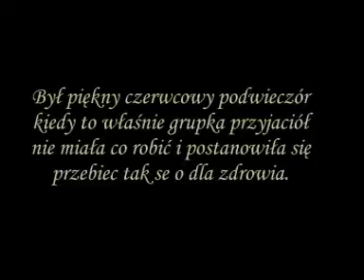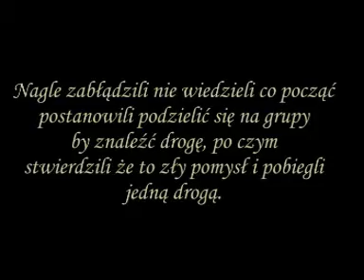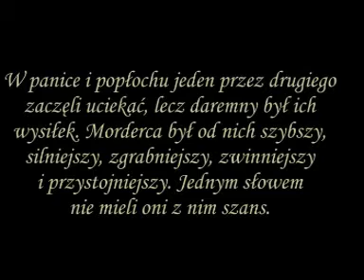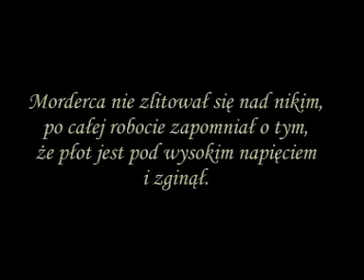Morderca znad Zalewu: Buszujący w Zbożu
Druga część trylogii "Morderca znad Zalewu". Kolejna niezależna produkcja wschodzących gwiazd polskiej kinematografii.